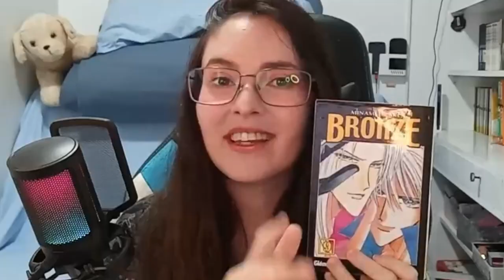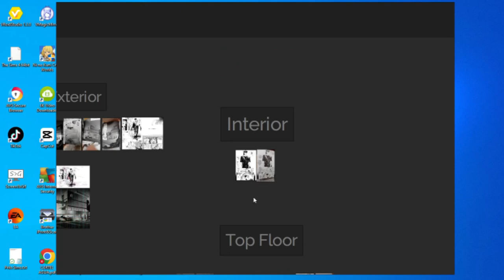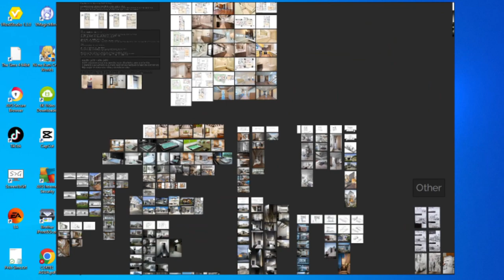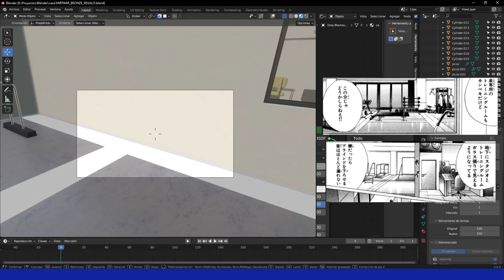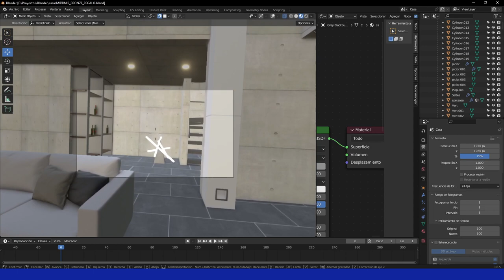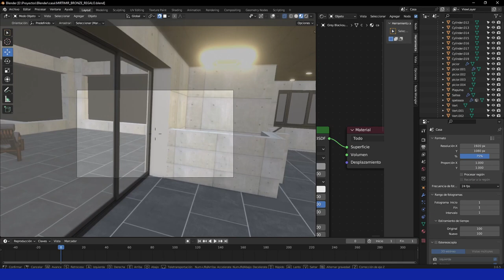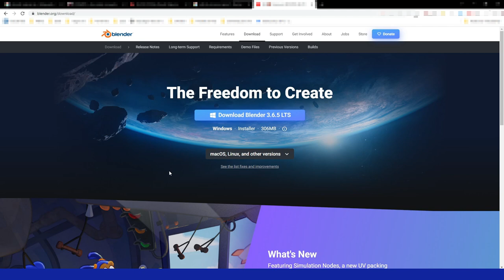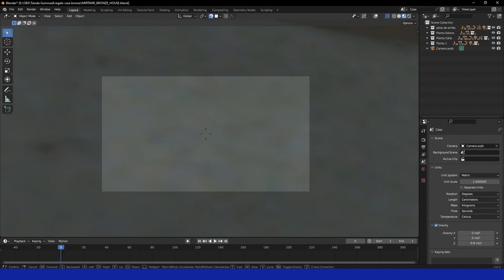Por esta RAZÓN, he recreado la 🏠 CASA del MANGA ✝ ZETSUAI 1989 ✝ BRONZE ✝ de Minami Ozaki en 3D +🎁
Deja que te cuente las razones que me llevaron a recrear la CASA de este MANGA en 3D. Te contaré por qué me gusta tanto la obra ZETSUAI 1989 y su secuela BRONZE.
Después acompáñame a hacer un House Tour por toda la casa (¡ESTA COMPLETAMENTE AMUEBLADA!).
Si tú también quieres recorrer la casa entera, te explico cómo hacerlo.
Por último he dejado un mensaje muy personal a Minami Ozaki.